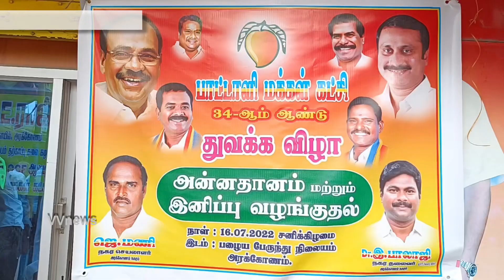அரக்கோணம்|பாமக| 34-ஆம் ஆண்டு துவக்க விழா|PMK 34-aam andu thuvakka vizha|vvnews|oorseithi|arakkonam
@vvnewsoorseithi Pmk #34-year arakonam ranipet sholinghur பாமக 34-ஆம் ஆண்டு துவக்க விழா